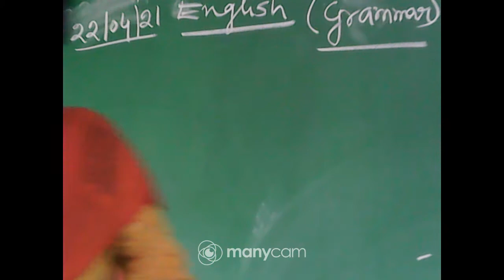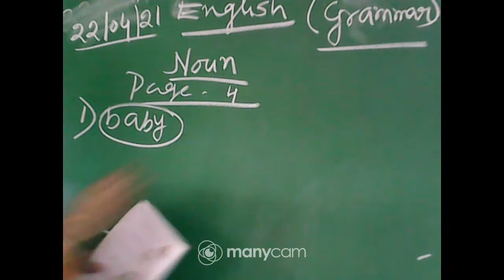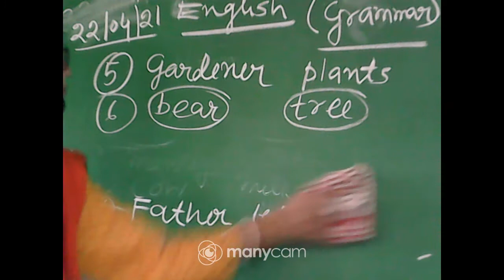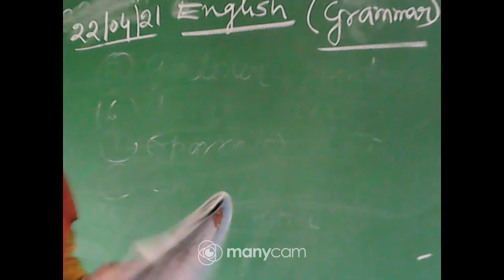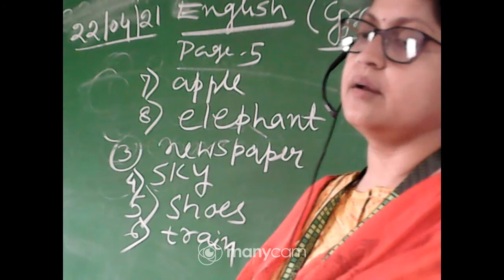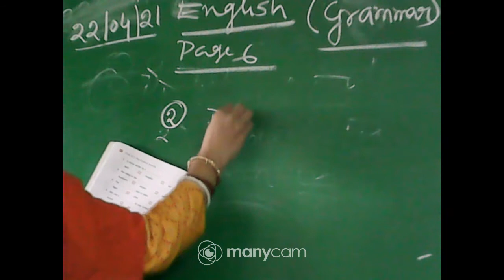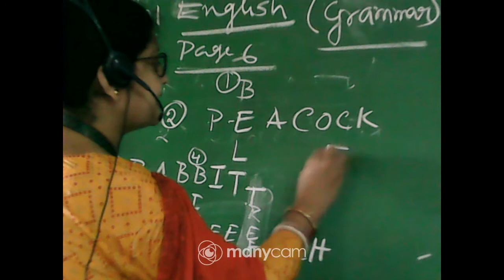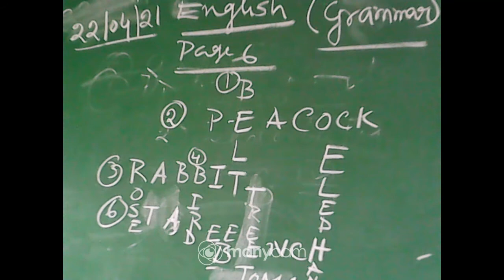CLASS :I SUBJECT : ENGLISH(GRAMMAR)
CLASS : I
SUBJECT : ENGLISH(GRAMMAR)
TOPIC : NAMING WORDS
TEACHER :MAHUYA  CHAKRABORTI